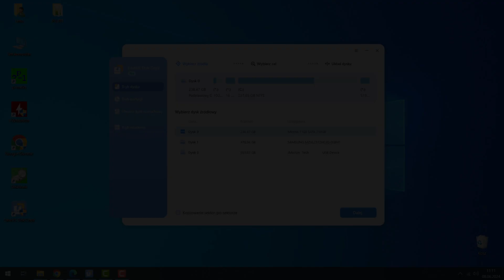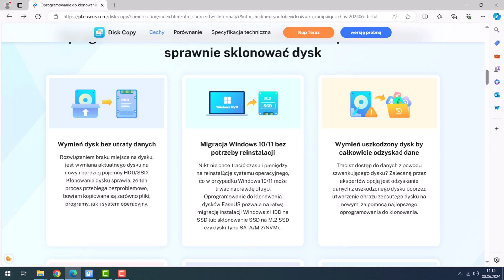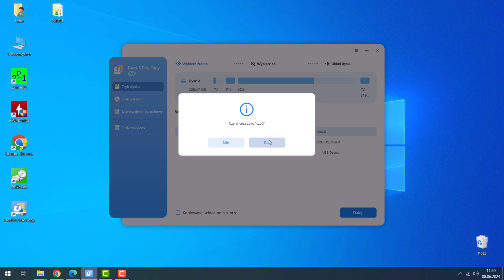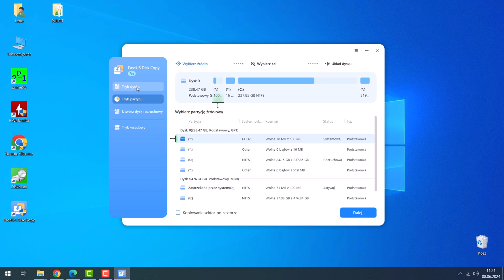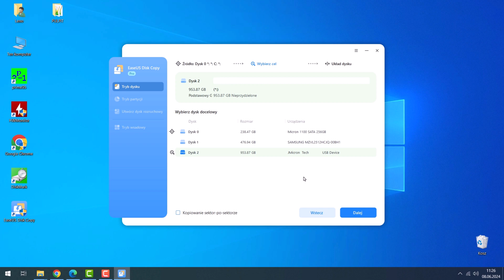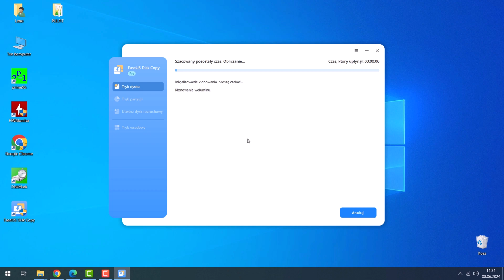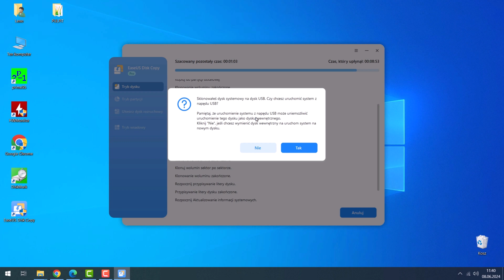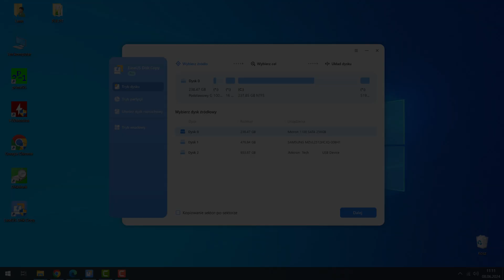Jak sklonować dysk twardy HDD SDD. Migracja systemu Windows, kopia bezpieczeństwa (EaseUS Disk Copy)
W dzisiejszym filmie pokażę jak sklonować dowolny dysk twardy HDD i SSD za pomocą programu EaseUS Disk Copy. Program pomoże wam w sytuacji gdy chcecie:
- wymienić dysk twardy na inny szybszy, większy bez utraty danych
- przeprowadzić migrację systemu Windows bez reinstalacji
- sklonować stary dysk twardy na nowy komputer
- utworzyć pełną kopię zapasową swojego dysku w celach bezpieczeństwa.
Zapraszam do oglądania i subskrypcji kanału.

••• 💻 Śledź mnie w swoich ulubionych mediach społecznościowych! •••